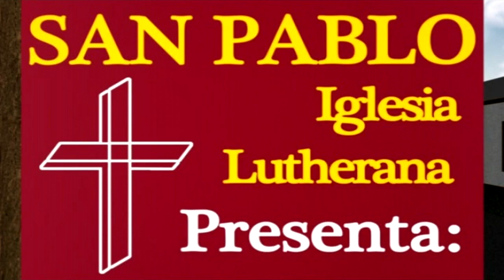La Gran Comision "Salvos Por La Gracia De Dios" - 3 8 24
Pastor Misael Tovar
La Gran Comision
Viernes A Las 10:30 pm